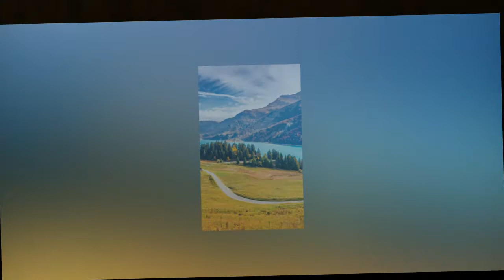THE SILENCE OF THE EARTH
muzica & editare audio-video:MARIUS MARIAN CIOBANU